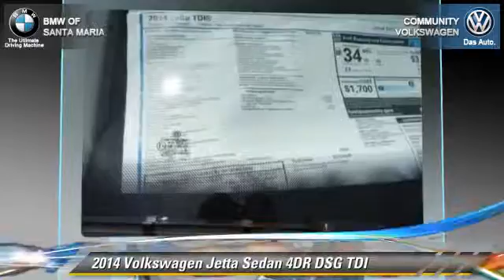Community VW BMW of Santa Maria, Santa Maria CA 93456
[DFIN:3:3086306:I:1998:86850E95:a7c69c1339ec045d31a8527b787e91de]